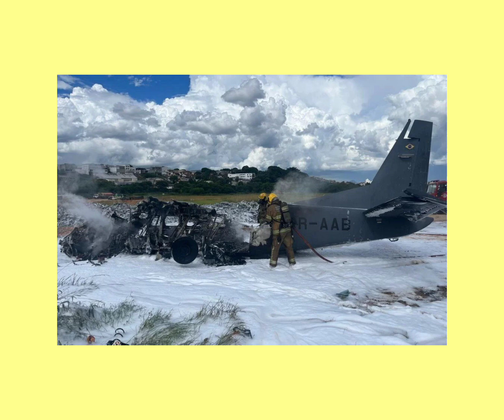Urgente: Avião da PF cai após decolagem no Aeroporto da Pampulha, em BH, e mata 2 agentes